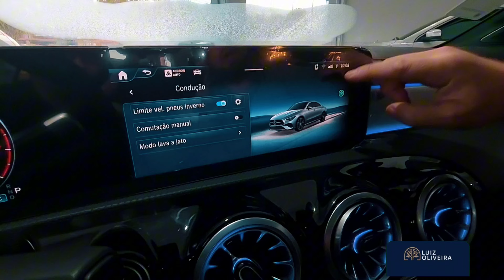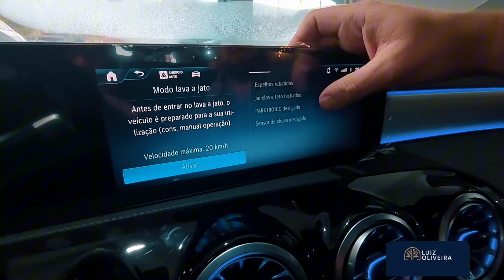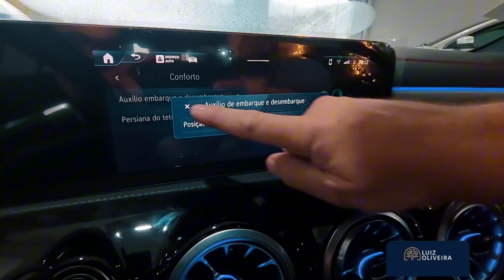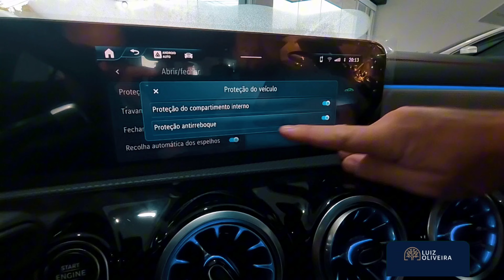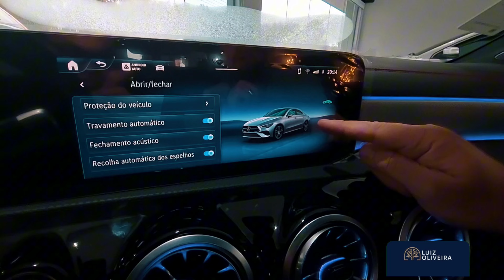"Veículo | Central Multimídia: Mercedes-Benz CLA 200 Coupé 2025"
Bem-vindo ao canal Luiz Oliveira Oficial! 🚗✨

Neste espaço, exploramos a função "Veículo" da Central Multimídia do Mercedes-Benz CLA 200 Coupé 2025, trazendo todas as informações e tutoriais que você precisa para aproveitar ao máximo essa tecnologia avançada.

Juntos, vamos descomplicar o universo automotivo!

PARCEIROS:
Union Solutions [ Soluções em tecnologia, inteligência e informações em tudo que diz respeito a veículos.]

QUER SE CONECTAR COMIGO?  😎